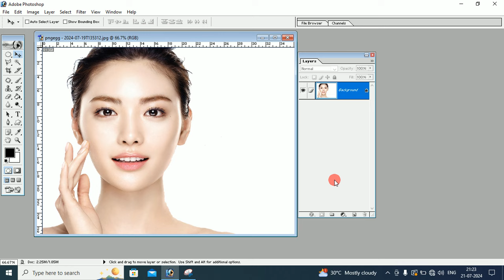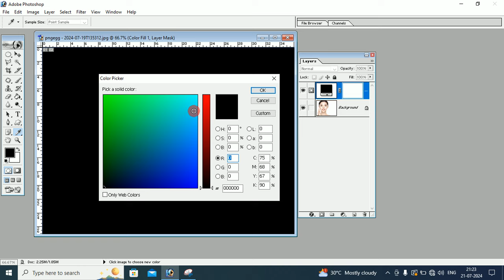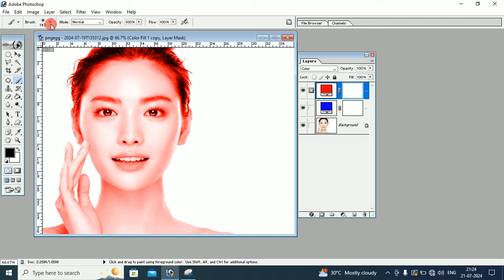Two Colors Effect On Photo in Photoshop || Photo editing photoshop 7.0